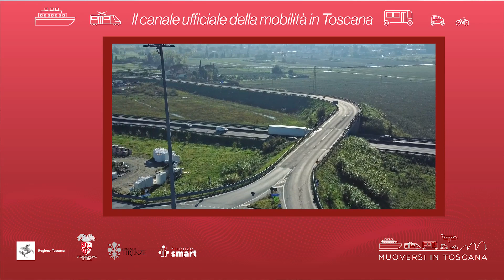Muoversi in Toscana - Edizione delle 11 del 15 febbraio 2023